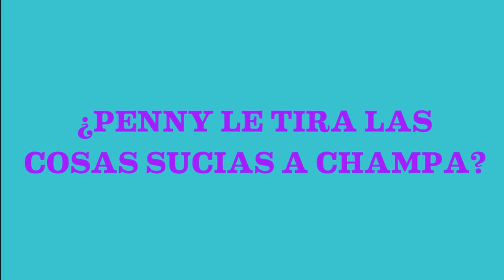Comedy Central ES - Marceline & Garfield : The Animated Series - Promo (Fanmade)